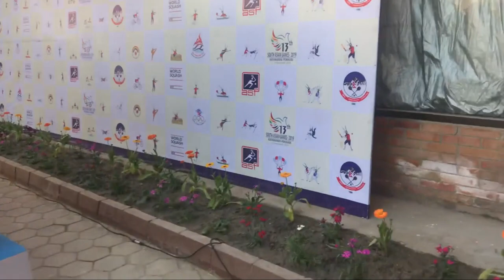PAKISTAN WON GOLD IN INDIVIDUAL SQUASH | KATHMANDU, NEPAL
i am 22 year old a professional squash player who represent pakistan in international tournaments.

department ( SNGPL )

world rank 72 Pakistan no 2,